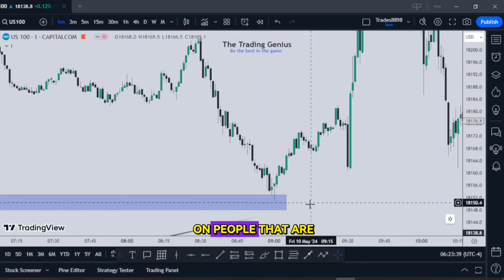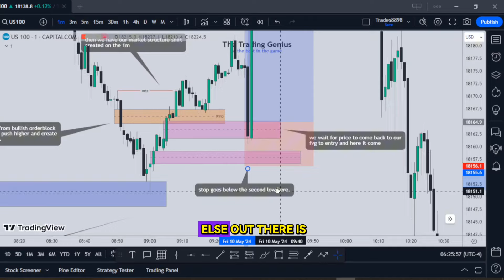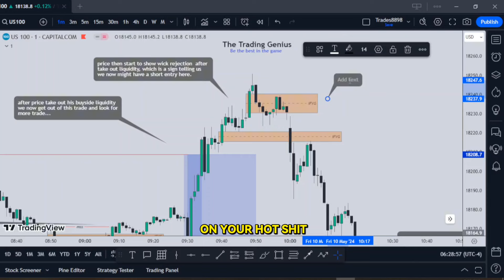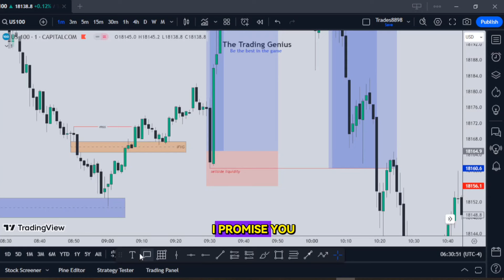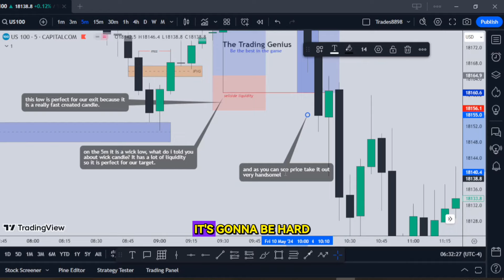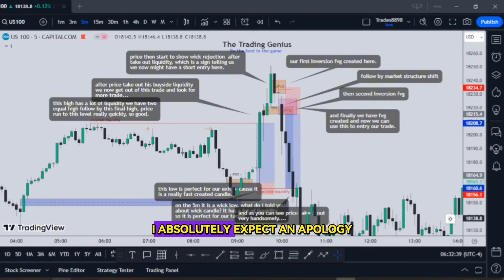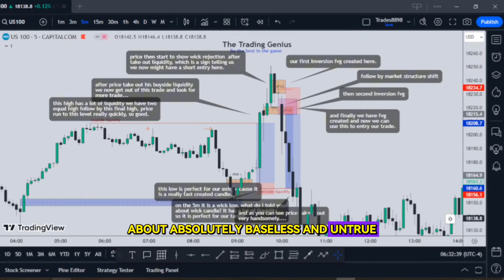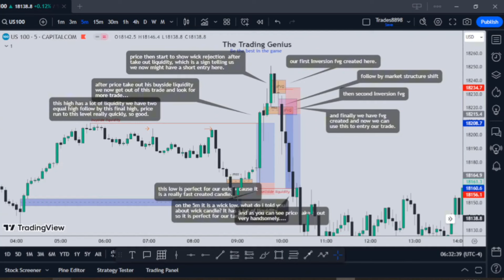This Speech By ICT Changes EVERYTHING! 🧠 ICT MOTIVATION